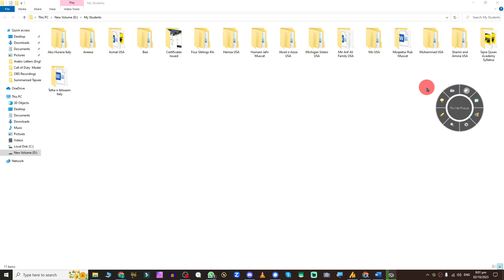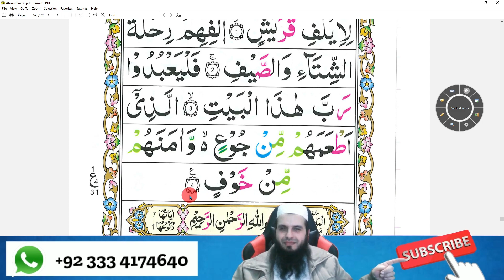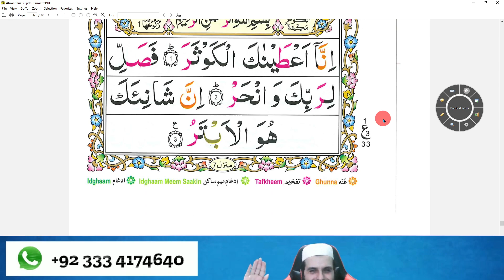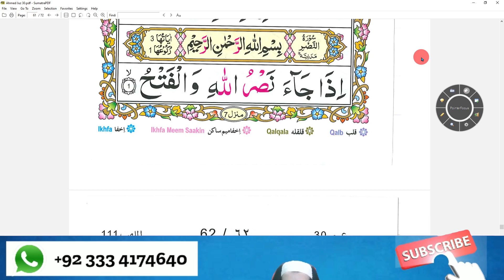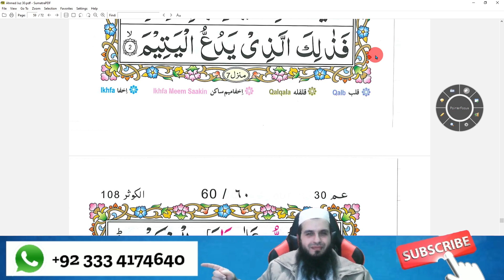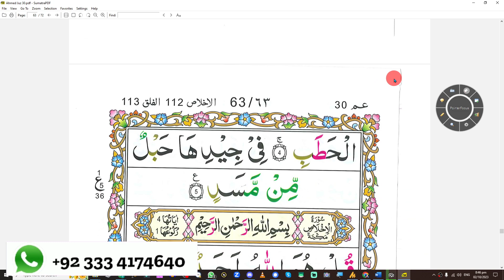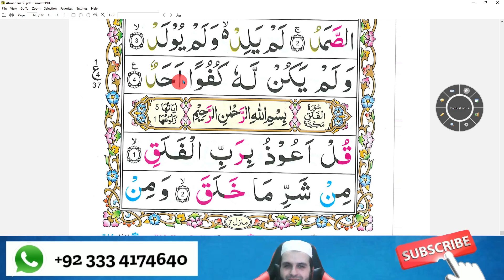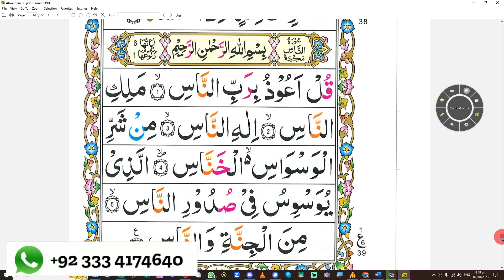Four Siblings Learning Juz 30 Page 53